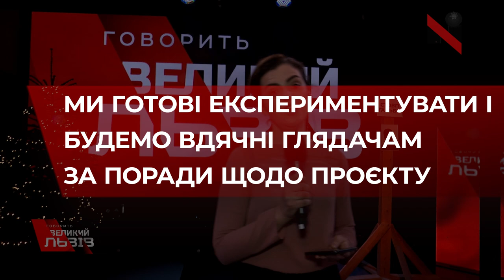Закон про мову, локдаун і свідомість українців. Про це і не тільки ведучі “Говорить Великий Львів”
Ведучі проекту “Говорить Великий Львів” у пост-ефірі відповіли на запитання від глядачів. Наталія Струк та Віталій Крутяков розповіли про закулісся проєкту, як ставляться до російської мови та про загрози, які стоять перед Україною.